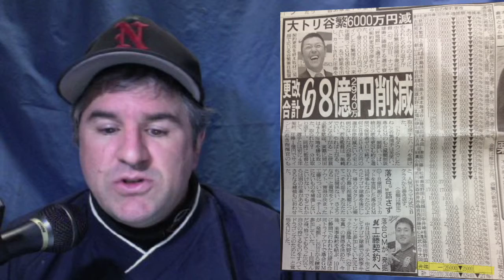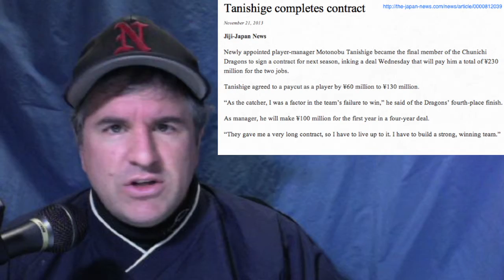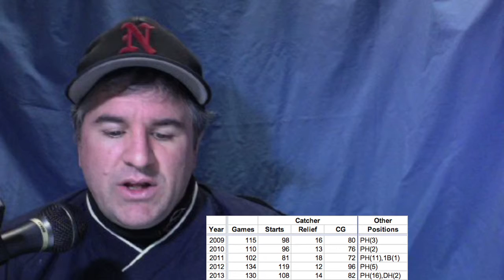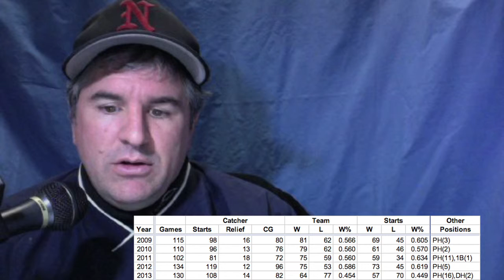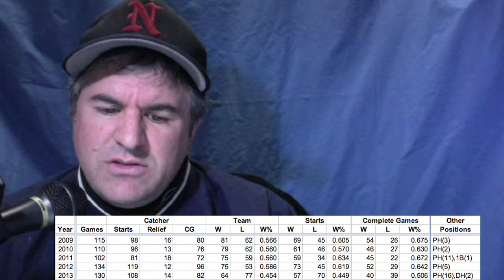The Pro Yakyu Report Vol. 1.48 - Tanishige's Value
Motonobu Tanishige, when accepting a pay cut for his duties as Chunichi's catcher, said that he was "a factor in the team's failure to win" in 2013.  Is that true?  That's the topic I explore this week.